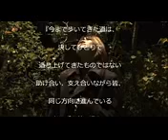STARS KAzuKI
KAzuKIです！自分のアカウントでも配信始めました！よろしくお願いします(^-^)

より綺麗な映像はGS-PROさんのチャンネルにあります！

かずきは普段、
ボイストレーニングスタジオKAZUの講師をしています
一時間体験激安です

女形で美人になっている動画